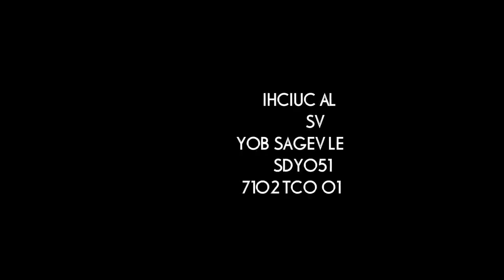EL VEGAS BOY VS LA CUICHI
EL VEGAS BOY VS LA CUICHI EN CARRIL WHITE GLOVE DE LAS VEGAS, NV